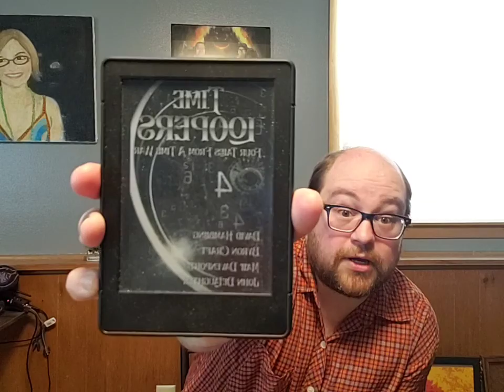Author Reading of The Statement of Andrew Doran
Author Matthew Davenport promotes the release of Time Loopers: Four Tales from the Time War by reading excerpts from his novels, The Statement of Andrew Doran and The Trials of Obed Marsh!
Time Loopers
The Statement of Andrew Doran
The Trials of Obed Marsh